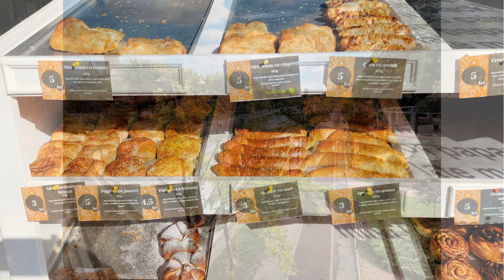Timisoara, Romania, 2022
The first record of the city of Timisoara, built on the site of an ancient Roman fortress called Castrum Regium Themes, dates back to 1212.

The charm of this city, settled on the northern bank of River Bega, lies in its distinct architectural character and vibrant cultural life. Frequently referred to as "Little Vienna," Timisoara is home to year-round musical and theatrical performances, art galleries, museums and a buzzing nightlife. A progressive, cosmopolitan place, Timisoara was the first city in Europe and second in the world, after New York, to use electricity to illuminate its streets.

Timișoara is a city in western Romania, known for Secessionist architecture. The central square, Piața Victoriei, is surrounded by baroque buildings and the Metropolitan Orthodox Cathedral, with its mosaic-patterned roof tiles and icon gallery. Nearby is the Habsburg-era square Piața Unirii and the Memorial Museum of the 1989 Revolution.